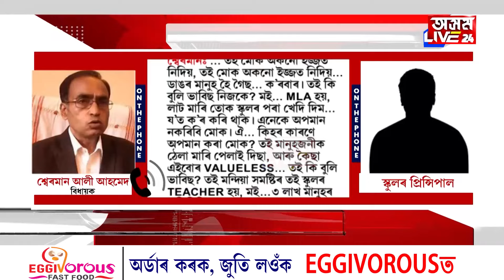বিদ্যালয়ৰ প্ৰধান শিক্ষকক অশ্ৰাব্য ব্যৱহাৰ বিধায়ক শ্বেৰমান আলীৰ৷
বিদ্যালয়ৰ প্ৰধান শিক্ষকক অশ্ৰাব্য ব্যৱহাৰ বিধায়ক শ্বেৰমান আলীৰ৷ পুনৰবাৰ ভাইৰলে বিধায়কগৰাকীৰ ফোনকল৷ কিদৰে এগৰাকী প্ৰধান শিক্ষকক গালি পাৰিছিল এইগৰাকী বিতৰ্কিত বিধায়কে?